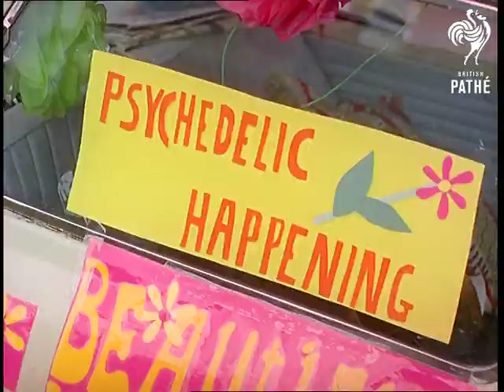Woburn Love-In (1967)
Woburn Park, Bedfordshire.

Various shots shows hippies emerging from a psychedelic van, tents and a double-decker bus in the grounds of Woburn Park.  Hippies in colourful flower-power clothes with flowers in their hair walk past the stately home at Woburn; one man wears a Union Jack Flag as a cloak over his shoulders.  Several shots show people buying beads and paper flowers from sellers at this 'Love-in'.

Painted signs, some on the sides of cars, read 'Psychedelic Happening', 'Flower Power' and 'Free Love'.  Scenes of hippy couples; tracking shot past numerous people lying on the grass, tapping their feet to music and smoking.  People crowd around the back of a van, where real flowers (man!) are being handed out; a woman attaches carnations to Don Piccard's crash helmet; we then then see Don, preparing to take off in a hot air balloon.  Commentator says he is the son of the great balloonist pioneer.

Various shots of the hot air balloon flying over the Love-in and dropping hundreds of flowers on the crowds of beautiful people below - far out!  The hippies eagerly attach their flowers to their clothes and hats.  M/S of a crazy, high hippy clapping in a frenetic manner; pan right to show the rest of the crowd sitting and/or dancing before a band on a small outdoor stage.  Other hippies enjoy themselves on a vintage car fairground ride; several shots of hippies dancing; brief shot of the guitar players (one looks like Donovan, but I don't think it is); hippy chicks and boys ride on a merry-go-round.

Great film!  The music on the soundtrack is pretty groovy too; 'It Must Be Love' - P Wood, D Perry and 'We Are On Top of the World' - Phil Coulter / B Martin.

Note: for search purposes, Swinging Sixties.  Cuts exist - see separate record.
 FILM ID:423.1